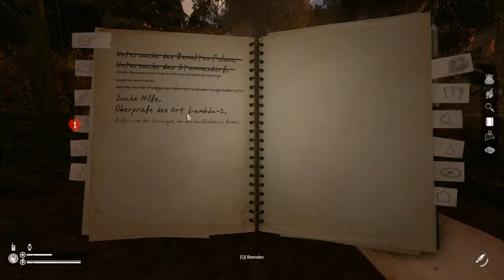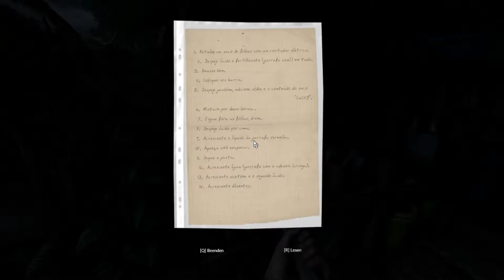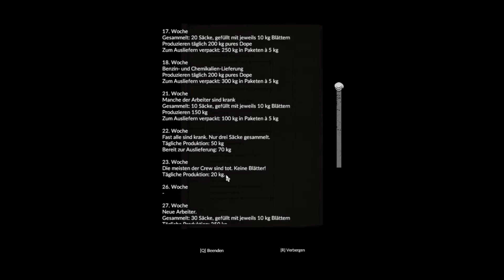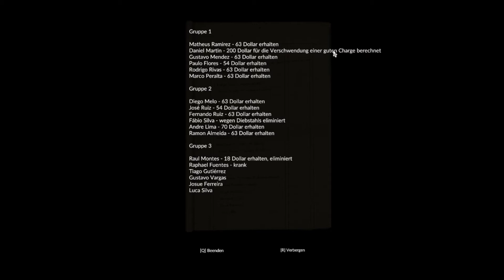Green Hell - Story 010 🦎 Das Drogenlabor - Let's Play Green Hell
Green Hell hat die "early access"-Phase verlassen und gibt es jetzt in der Vollversion, samt kompletter Story. Die wollen wir doch gleich mal ausprobieren!

Euch gefällt das neue Bild vom Eichhörnchen? Schaut doch einfach mal beim Künstler vorbei